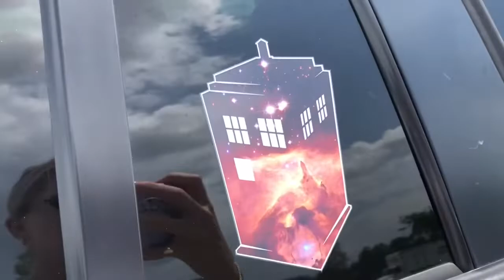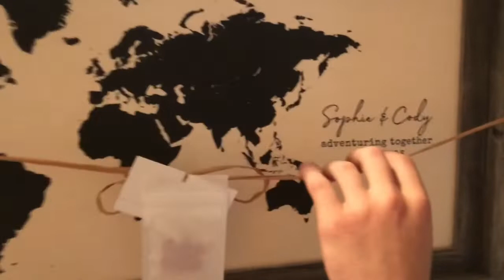VLOG: We’re Moving to FL!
Hello!!

We did it- we MOVED TO FLORIDA! It was definitely a rough first move for us but we loved every second of it and are LOVING living here!